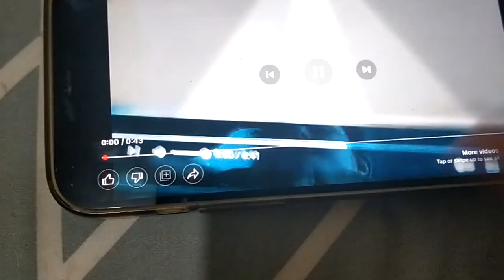Giraffe Broke The Clock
Giraffe not rooster